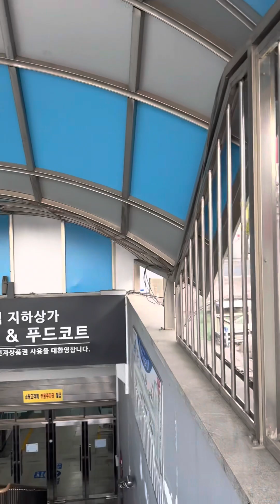Underground,, tiangge sa ilalim ng highway sa Korea,,,